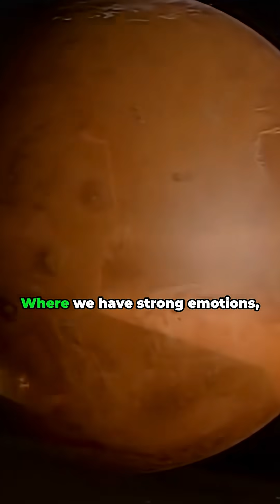The Boy Who Invented Space Travel Robert Goddard's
Lowell was electrified by the announcement in 1877 by an Italian astronomer, Giovanni Schiaparelli, of markings on Mars. Schiaparelli had reported, during a close approach of Mars to the Earth, an intricate network of single and double straight lines crisscrossing the bright areas of the planet.

A Mars mania swept through Europe and America, and Percival Lowell found himself caught up in it.

Lowell believed that he was seeing a globe-girdling network of great irrigation canals carrying water from the melting polar caps to the thirsty inhabitants of the equatorial cities.

There was no question in his mind that these Martian canals were of intelligent origin.

When we have strong emotions, we are liable to fool ourselves.